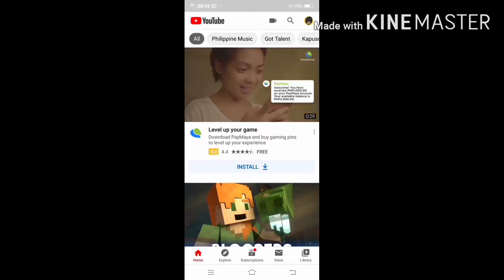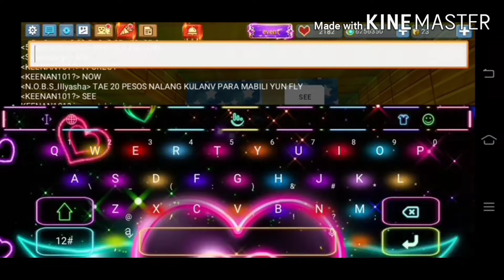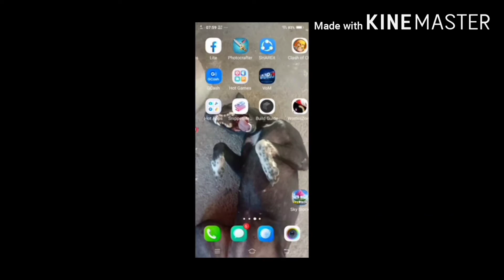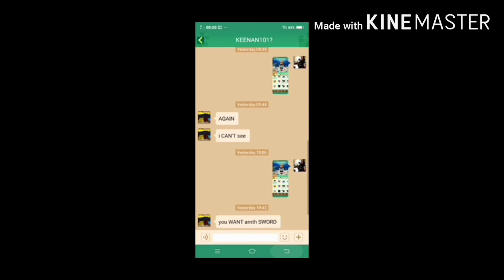New BlockMan Go scammer, who's scam. Me or He. Top up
Come to watch. KENNAN10?
If u want to shout out.  Comment down